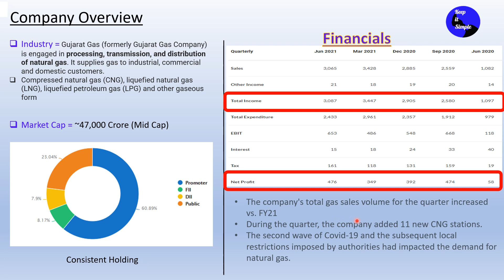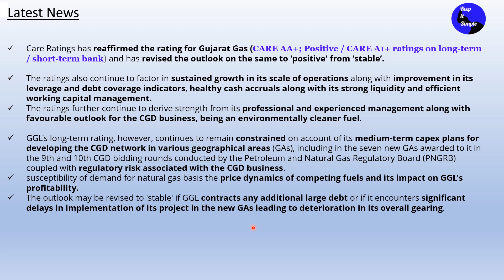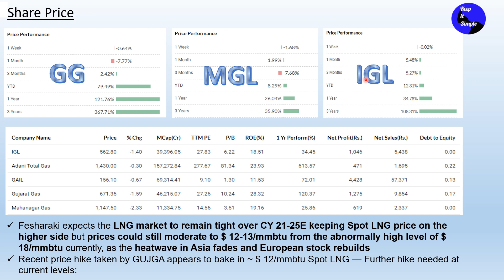Gujarat Gas - A simple analysis on latest updates in the company & comparative analysis vs. MGL/IGL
This video is in Hindi and covers the following topics:

Gujarat gas company overview, financials and shareholding pattern
Latest development in the company as CARE has reaffirmed the rating and improve the outlook to positive
Comparative analysis of GG, IGL, MGL, Adani Gas and Gail
Which Gas stock is bets to buy based on history and fundamentals

Credit: Moneycontrol/Tickertape